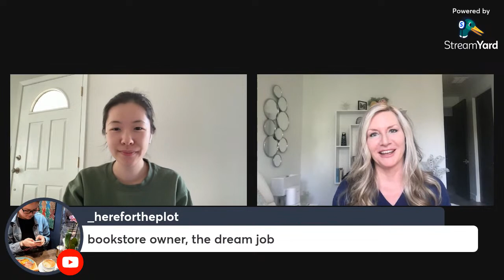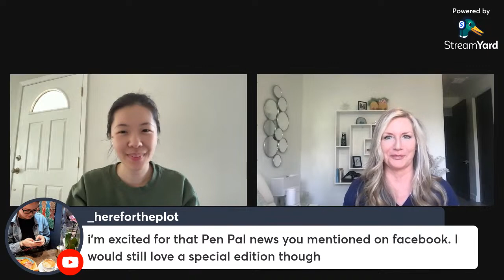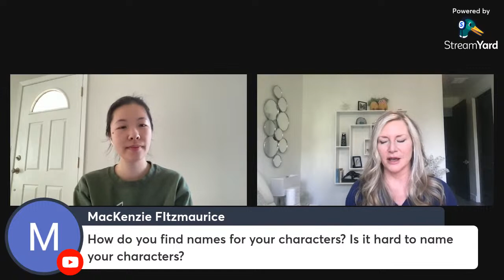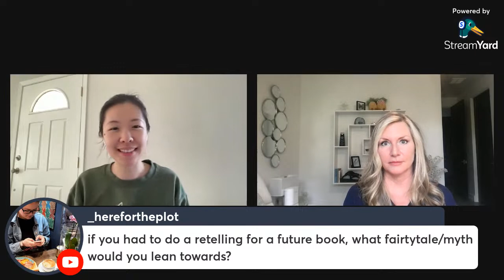J.T. Geissinger Author Interview! (Dark Romance / Liars Like Us / Queens & Monsters series)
Hi Booklovers! I'm so happy to have J.T. Geissinger on the channel – she's the author of many dark/mafia romances, and her newest book, Liars Like Us, is out now! ~Lacey

✨ Books mentioned ✨
Liars Like Us KU